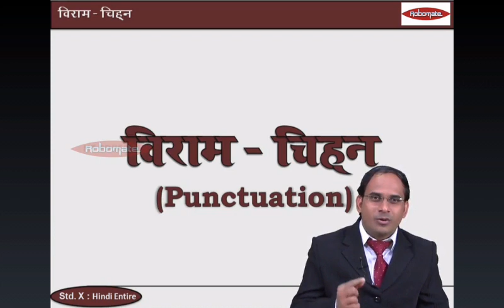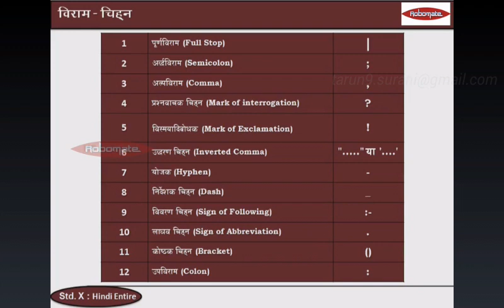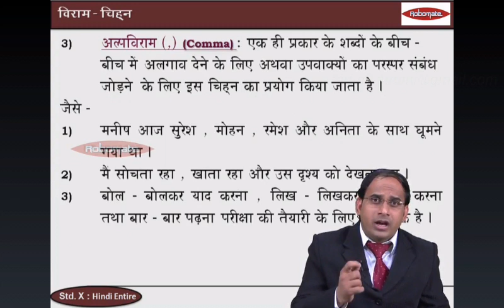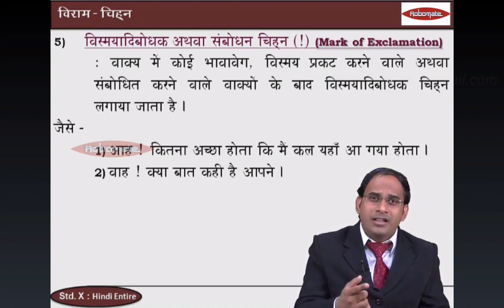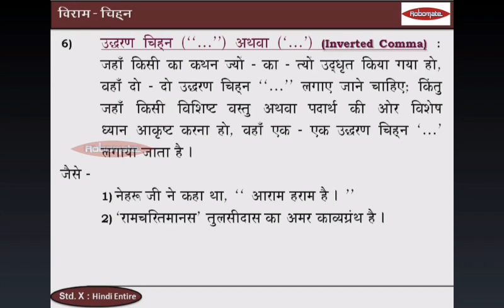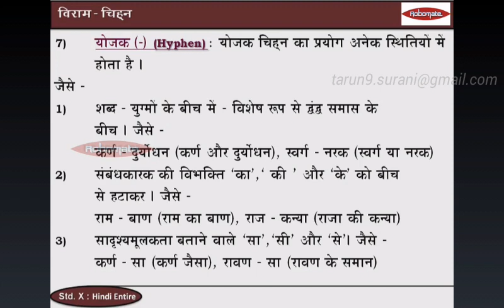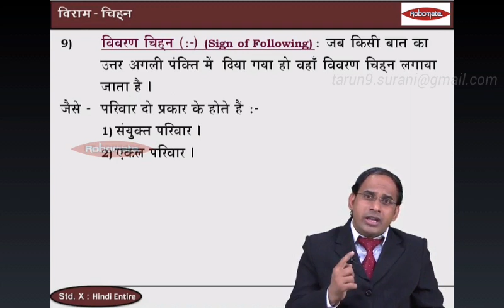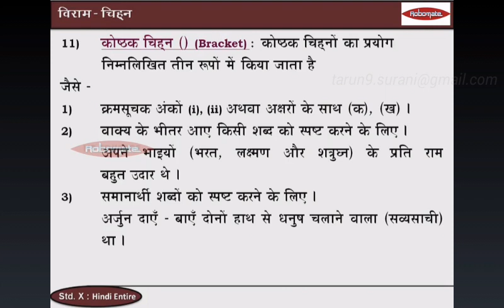Part 4 ,viraam chin